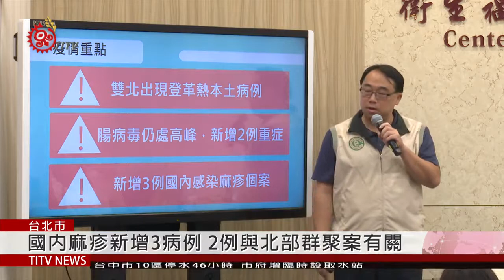國內麻疹新增3病例 2例與北部群聚案有關 2019-08-20 IPCF-TITV 原文會 原視新聞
疾病管制署20號公布國內新增3例麻疹病例，其中2例跟上週公布北部群聚案有關，1例為北部群聚案中，一名北部某醫院20多歲女性護理師，為指標個案住院期間接觸者，另1例為北部40多歲男性，為指標個案就醫接觸者的陪病家屬，兩人分別在13號和15號發病，2人經檢驗確診。

這項群聚事件截至目前共計9人確診，衛生單位也正追蹤接觸者共1,879人，將持續監測到9月8號。

另外1例為中部境外移入病例的接觸者。

疾管署表示，將持續跟地方衛生局合作，落實醫院監測和相關感染防治措施，另針對有症狀員工也應停止上班，給予公傷假。

另外，疾管署也公布國內新增2例腸病毒71型感染併發重症病例，為北部2歲女童和2歲男童，而目前都已康復出院。

而醫生也提醒家中孩童，如果出現腸病毒併發重症的先兆症狀，務必立即送到大醫院治療，以免錯失治療黃金期。

疾管署再次呼籲，麻疹傳染力強，民眾出入醫院或人潮密集的場所，應戴口罩以降低病毒傳播的風險。